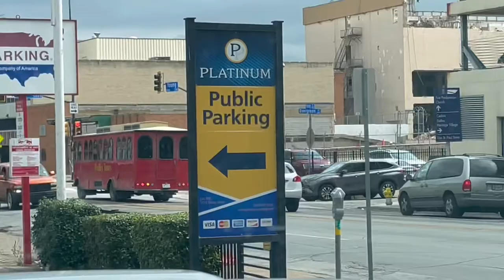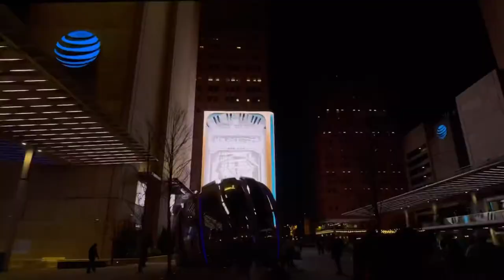Breakfast at the Hampton’s